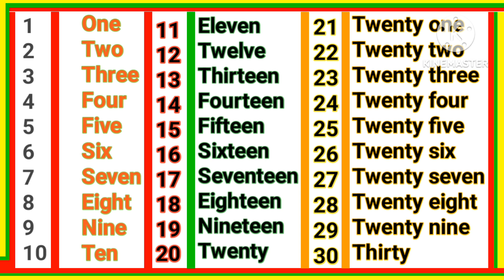one two three four 1 to 100 counting in Hindi/one two three/एक से सौ 100 तक गिनती one to hundred .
1 to 100 counting in Hindi/one two three/एक से सौ 100 तक गिनती one to hundred counting

Ginti 100.full video
Hindi ginti..

Tags for reference. Learning counting 1to100.
Learn 123numbers.Learn kids education.
numbers count for children

1 to 100 Hindi ginti
nursary class.for kids
one two three four in English
pree school
let's learn Hindi ginti
ginti Hindi or English m
Hindi counting rhymes
Hindi counting chart
Hindi counting education

Hindi counting for children and kids
one two three counting
Hindi ginti song

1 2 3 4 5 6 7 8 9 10 ginti
one two three four ginti

one two three
hindi ginti
aa aa education

Aa Aa Education